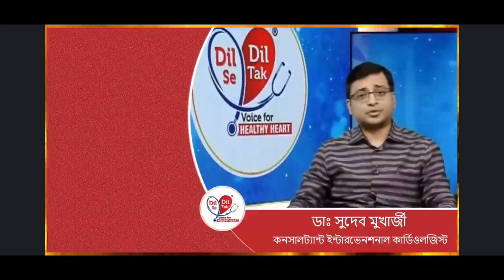Dil Se Dil Tak#Talk on Heart Disease # Full Episode#Zee 24 Ghonta# Dr Sudeb Mukherjee